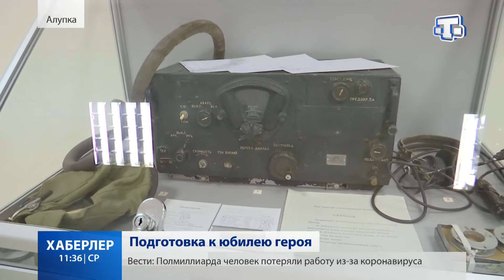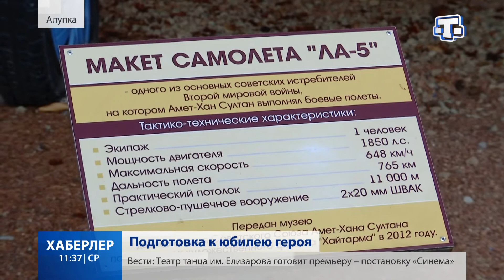Дважды Герою Советского Союза 25 октября исполняется 100 лет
Дважды Герою Советского Союза 25 октября исполняется 100 лет. К юбилею Амет-хана Султана сотрудники музея его имени в Алупке готовят познавательную и интересную программу для гостей и жителей города. Подробности в сюжете Сабины Диниевой.